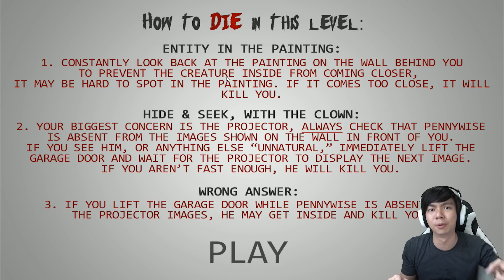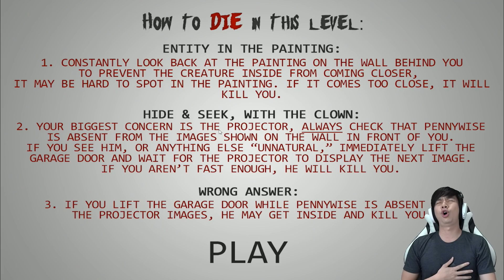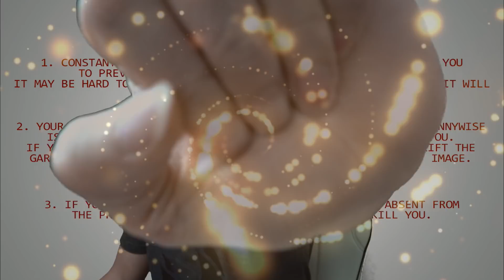Main Yuk ama MiawWise - IT Mini Game - Indonesia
Hai guys kalian suka kan dengan game horror, nah kebetulan gw nemu game horror IT Mini Game yang cukup singkat buat di mainin, hahaha hati2 jantungan ya, gw aja kaget pas main ini game Enjoy... dan kalo mau coba sendiri link downloadnya di bawah gratis kok game ini ahahahah

PAWW.

- AL'sic ft. Grant Genske - San Francisco [FSTU Release]
• Support AL'sic: